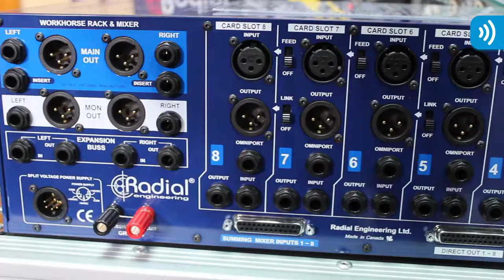Radial Workhorse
▶️En esta edición de "Los Miércoles de Radial", Jorge Rincón presenta al potente rack Workhorse.
Radial Workhorse pone tus módulos de la Serie 500 a trabajar para ti!¿Te encanta el enfoque modular para el procesamiento de señales que obtienes de los módulos de la serie 500? Entonces, realmente te encantará la forma en que funciona el sistema en rack Workhorse. Radial Engineering Ltd.

*🚛 Hacemos envíos a provincia.
● Sonotec. Trabajamos con pasión, trabajamos por tu pasión. Audio Profesional e Instrumento musicales